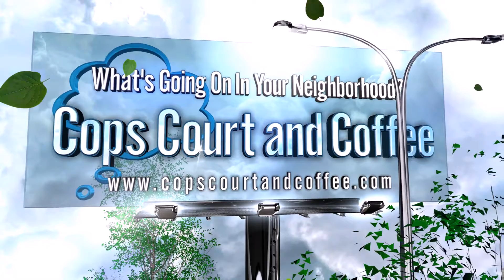Pokemon Go Player Crashes Into Police Car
In this video you will see a driver who was playing Pokemon Go at the time, crash into a Baltimore police car. Luckily noone was seriously injured in the crash.

It just goes to show you that driving while distracted is dangerous.